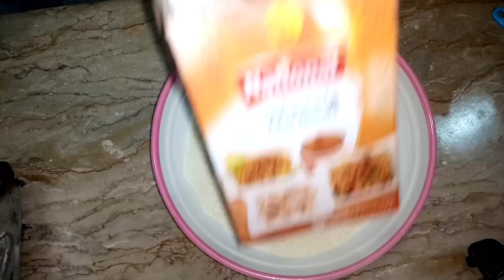Potato Spiral Chips|Fried Potatos| Potato and Semolina chips|positive soul